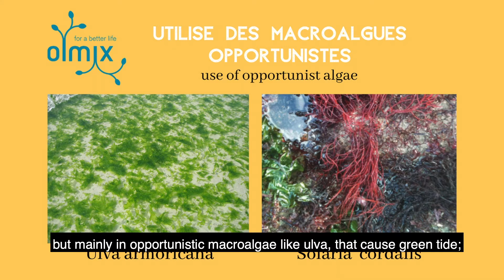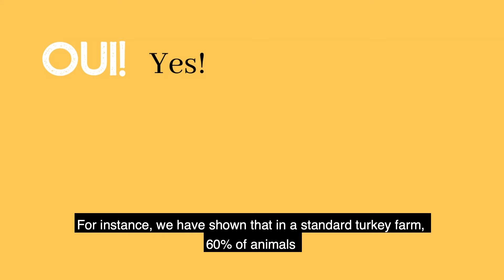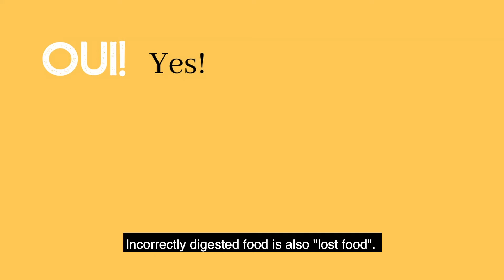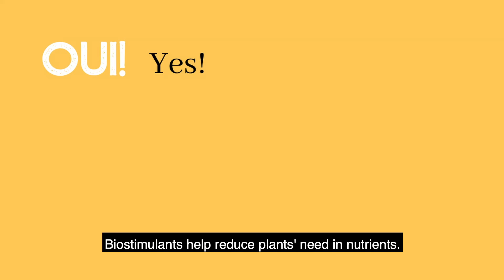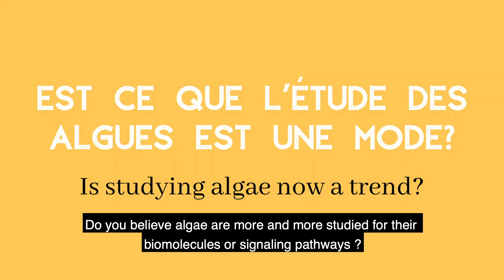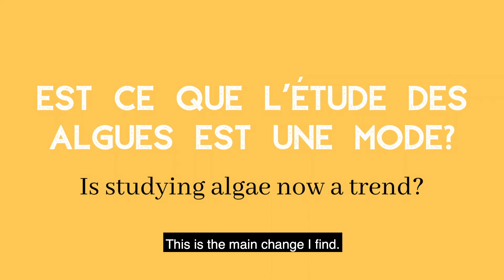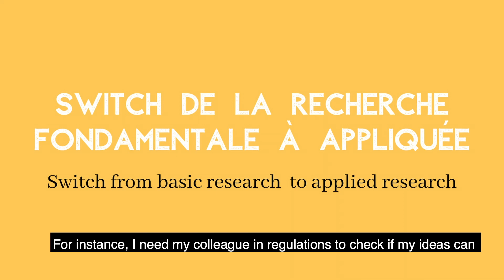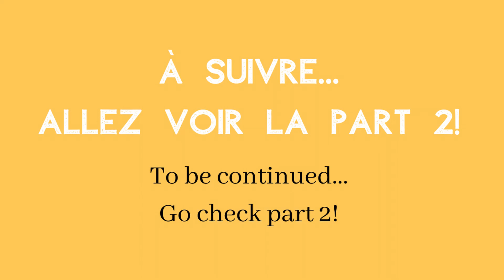Interview Olmix - Part 1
Hello everyone,
Here is our interview with Pi Collén after a discussion with Pierre Rocheteau. They both work at Olmix group.
In this first part we talk about the Olmix company which is specialized in algae use (mainly opportunistic ones). They set up a biorefinery that enables them to produce several semi-finished products, that they then use to develop finished products for animal and plant food and health. By using their products, they participate in the reduction of antibiotics use in animals thus decreasing their release in fields and crops and then water through feces. During this interview, we discovered a different way algae can be used and we discussed the use of algae in research.